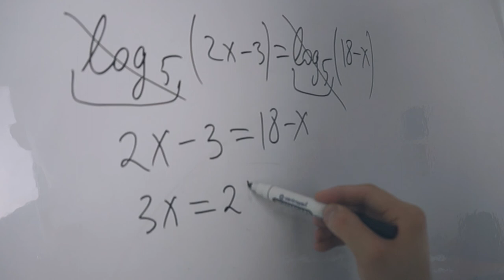Логарифмы | Решаем простой пример по логарифмам быстро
Простое правило работы с логарифмами решит множество проблем.

Когда видите, например, в ЕГЭ по базовой математике подобный случай, смело действуйте как показано в видео и указывайте правильный ответ в бланке для ответа.

Решение логарифмов - обязательная часть в математике.

Другие видео по математике у нас на канале в разделе "Математика".